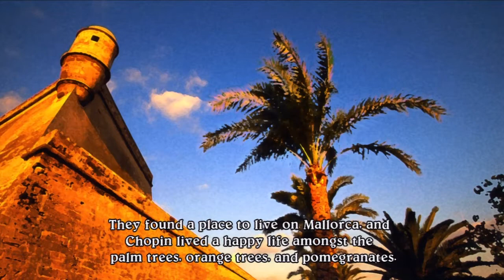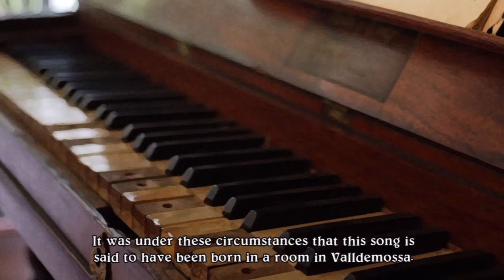Raindrops (5) Eternal Sonata (PS3)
Developed by Tri-Crescendo and published by Bandai Namco.